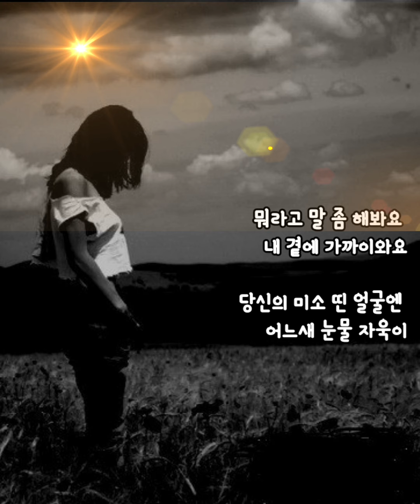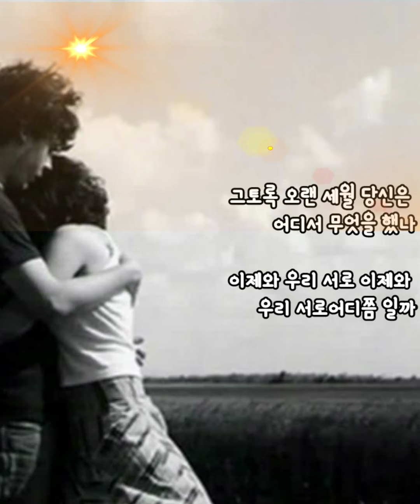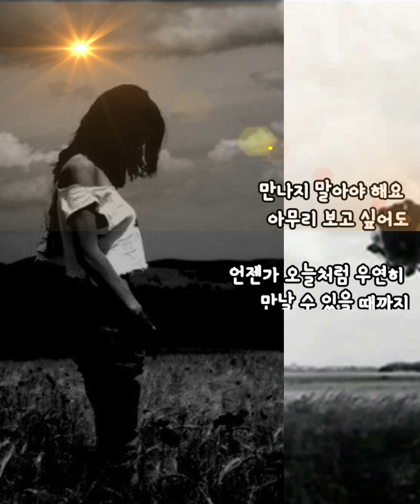° 늦은 재회 ━┿ 。이지수